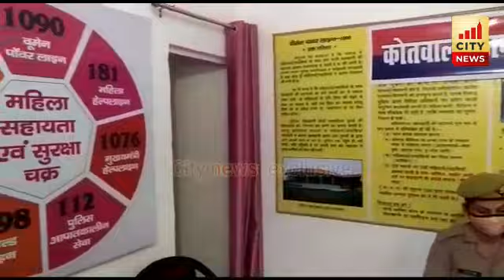अब बढेगा महिला बल......